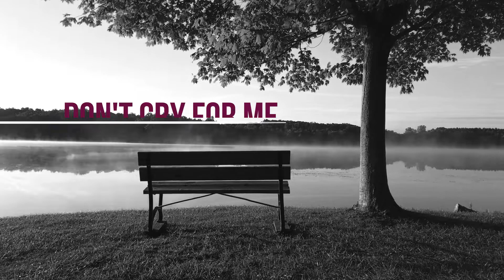David T & Friends - Don't Cry For Me - Feat. Tommy Lewis [Official Music Video]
Soulful vocal performance by frontman Tommy Lewis. Track is from the "PLAY IT AGAIN" CD released in 2020.